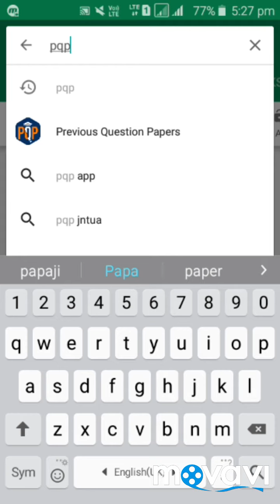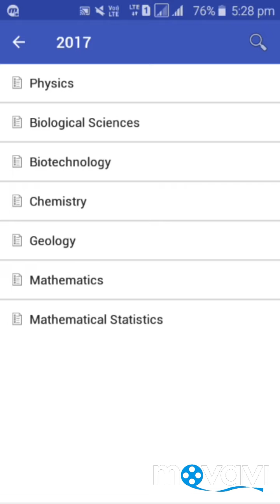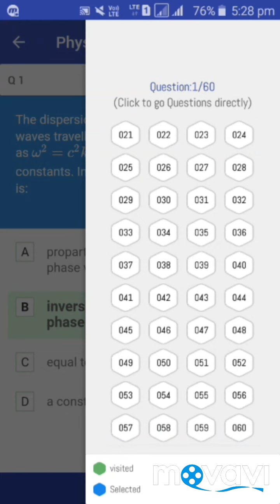IIT JAM previous year question papers